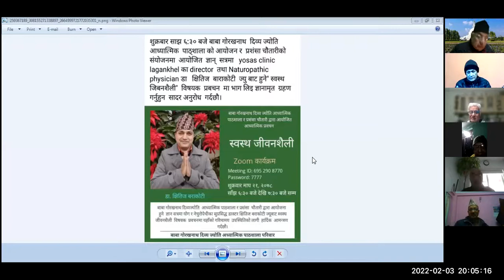U3A KTM, श्रृङ्खला ३०८, शिक्षकदेखि सदस्य-सचिवसम्म: चुनौती र अवसर, अनुभव र अनुभूति : गोबिन्द गजुरेल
U3A KATHMANDU, श्रृङ्खला ३०८
 मितिः ०७८/१०/२० गते, बिहीबार ।
विषय: शिक्षकदेखि सदस्य-सचिवसम्म: चुनौती र अवसर, अनुभव र अनुभूति ।
श्रोतबक्ता: श्री गोबिन्द गजुरेलज्यू । वहाँ प्राविधिक शिक्षा तथा ब्यावासायिक तालिम परिषद् र राष्ट्रिय प्रकृति संरक्षण कोषका पूर्व सदस्य सचिव हुनुहुन्छ  ।
संयोजक: हिम्मत सिंह लेकाली ।